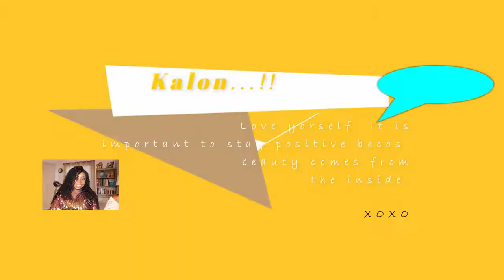Fashion| Sun-glasses LOOKBOOK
Who else wears glasses all-year-round?? I'm so guilty!! This video is inspired by my love for sunglasses all year round. Whether in winter, Spring or Summer, she wears it...dontlookatmelike that. My favorite is when I need to pose for pic, glasses add that chic-chic look to pictures.
Let me know if are an all-year-round sunglasses fan like myself. Thanks :)